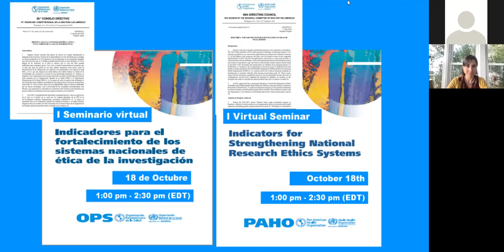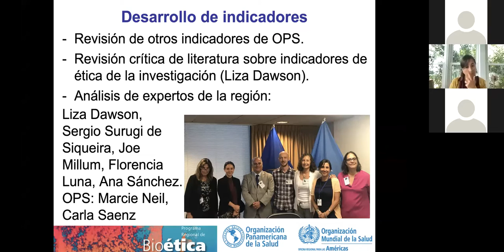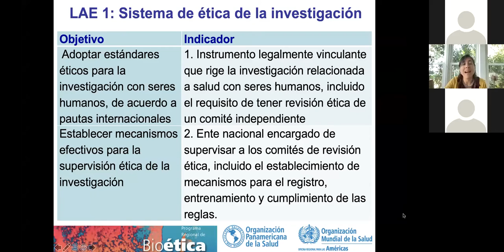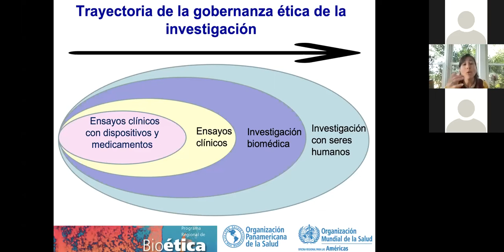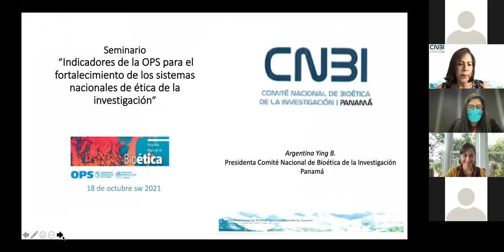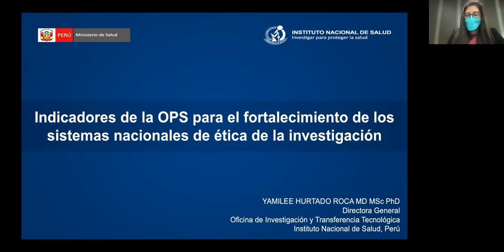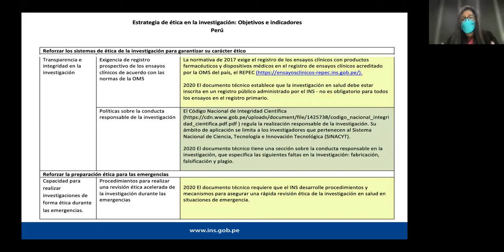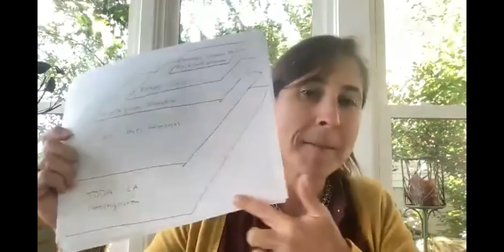Virtual Seminar: Indicators for strengthening national research ethics systems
The Regional Program on Bioethics carried out a first session to present and discuss PAHO-developed indicators to assess and strengthen national research ethics systems

This will be the first of three sessions organized by PAHO's Regional Program on Bioethics for the strengthening of research ethics with a systemic approach in our Region.